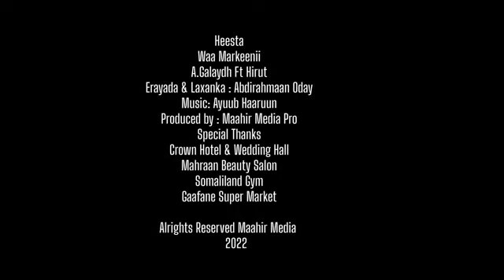aadan galaydh iyo hirat new video waa markeenii